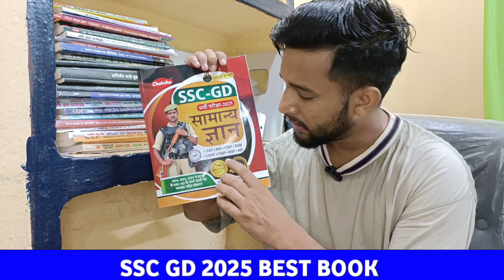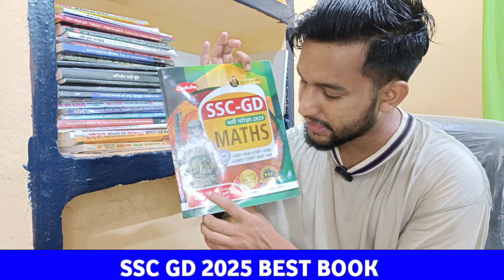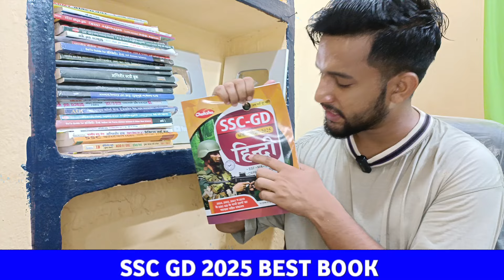SSC GD 2025 Best book | SSC GD ke liye achi book konsi ha 2024 Ssc gd best Book 2025